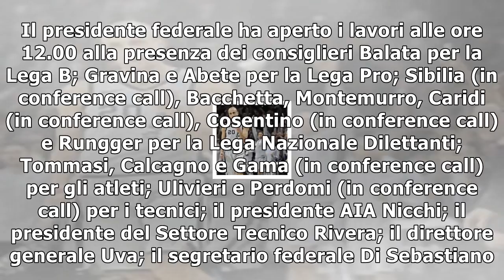Figc, consiglio approva proroga commissariamento lega di a. e ulivieri spinge per tommasi